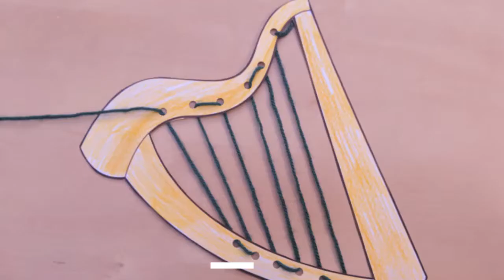Harp Bible craft